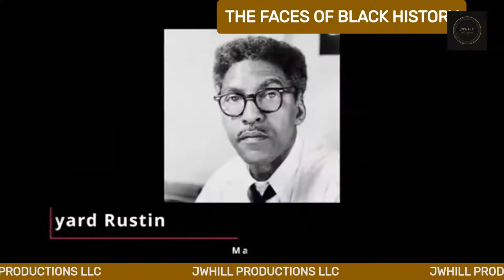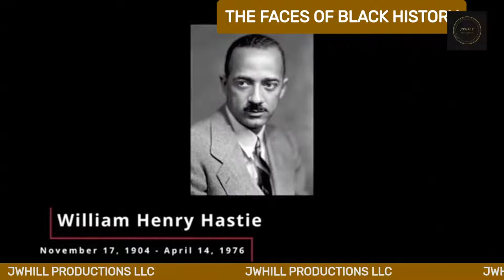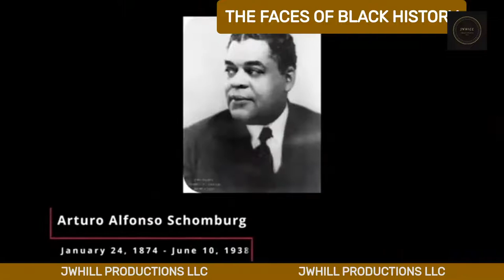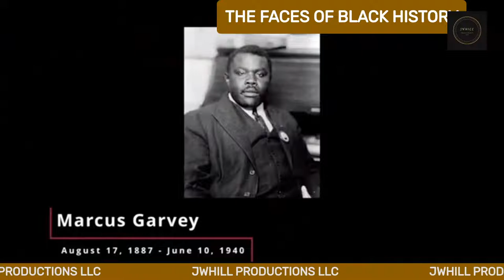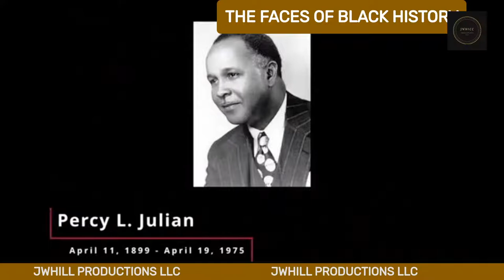THE FACES OF BLACK HISTORY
JOIN US TO CELEBRATE AND LEARN ABOUT SOME OF THE PEOPLE WHO HAVE CONTRIBUTED TO THE JOURNEY OF THE AFRICAN DIASPORA. SOME YOU KNOW, SOME YOU'LL GET TO KNOW.